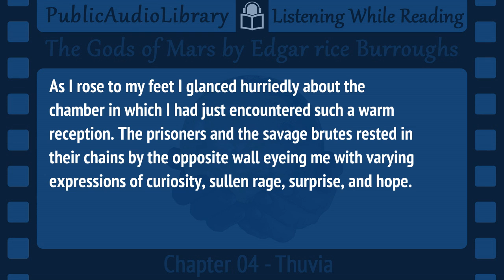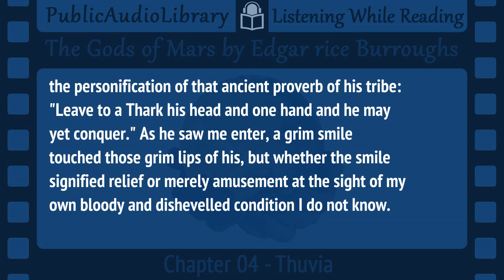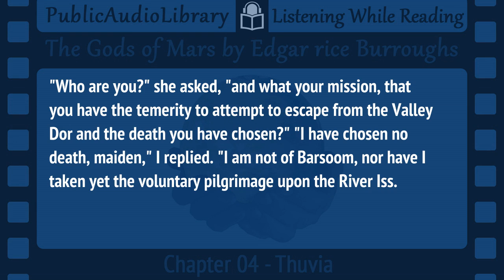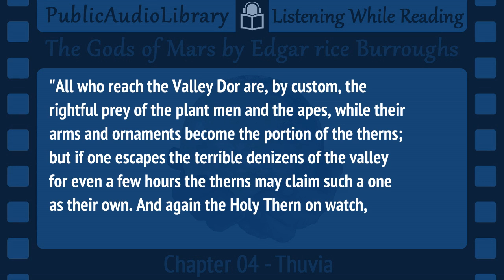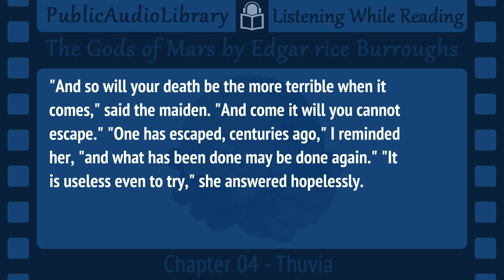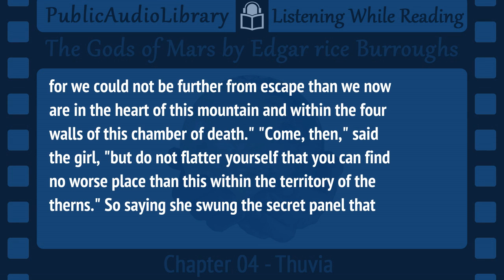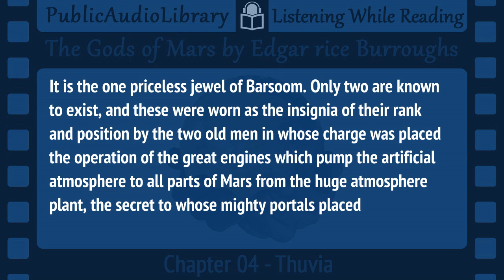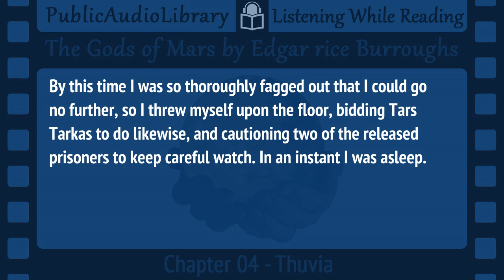The Gods of Mars by Edgar Rice Burroughs, 04/22 Second Barsoom installment, unabridged Audiobook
Classic Fiction in an unabridged audio book format with synchronized text and interactive transcript.

The Gods of Mars version by Edgar Rice Burroughs (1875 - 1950)

In this second volume of the Barsoom series, after John Carter's arrival, a boat of Green Martians on the River Iss are ambushed by the previously unknown Plant Men. The lone survivor is his friend Tars Tarkas, the Jeddak of Thark, who has taken the pilgrimage to the Valley Dor to find Carter. Having saved their own lives, Carter and Tars Tarkas discover that the Therns, a white-skinned race of self-proclaimed gods, have for eons deceived the Barsoomians elsewhere by disseminating that the pilgrimage to the Valley Dor is a journey to paradise. Most arrivals are killed by the beasts of Valley, and the survivors enslaved by Therns. (Summary by Wikipedia)

Total running time: 8:35:27

In addition to the reader, this audio book was produced by:
Dedicated Proof-Listener: DaveC
Meta-Coordinator/Cataloging: Annise

00 - Foreward -- 00:06:55
01 - The Plant Men -- 00:26:30
02 - A Forest Battle -- 00:27:53
03 - The Chamber of Mystery -- 00:28:23
04 - Thuvia -- 00:25:09
05 - Corridors of Peril -- 00:19:17
06 - The Black Pirates of Barsoom -- 00:17:18
07 - A Fair Goddess -- 00:23:24
08 - The Depths of Omean -- 00:27:22
09 - Issus, Goddess of Life Eternal -- 00:20:33
10 - The Prison Isle of Shador -- 00:20:19
11 - When Hell Broke Loose -- 00:27:21
12 - Domed to Die -- 00:14:55
13 - A Break for Liberty -- 00:28:16
14 - The Eyes in the Dark -- 00:30:37
15 - Flight and Pursuit -- 00:17:44
16 - Under Arrest -- 00:22:13
17 - The Death Sentence -- 00:18:23
18 - Sola's Story -- 00:15:47
19 - Black Despair -- 00:29:40
20 - The Air Battle -- 00:27:17
21 - Through Flood and Flame -- 00:16:35
22 - Victory and Defeat -- 00:23:35

The copyright for this story has expired in the United States and, thus, now resides in the public domain there.